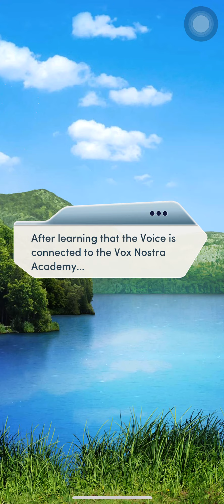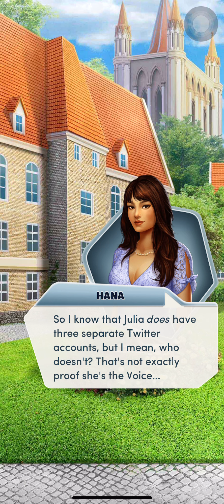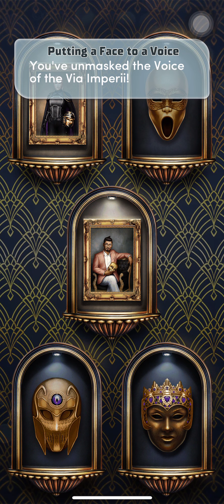The Royal Finale Chapter 7 (Maxwell’s Route) Diamonds Used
Don’t forget to give the video a like! Hope you’ll enjoy the chapter!